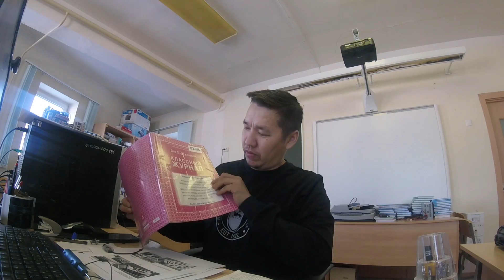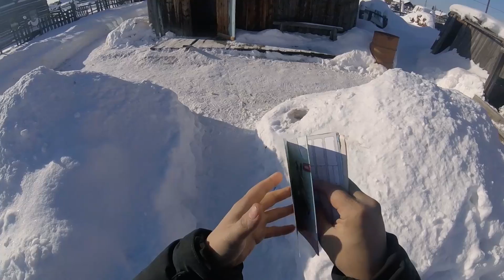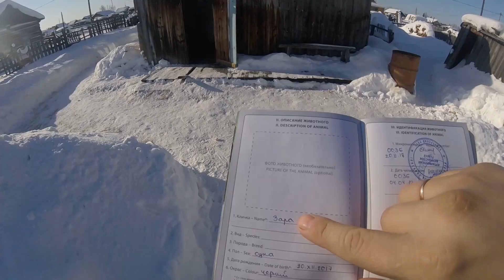Мой обычный день на севере России / Не соскучишься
Как обычно проходят будни в Якутских селах. Думали скучно живут? )) А вообще все очень насыщенно. У нас постоянно разные мероприятии идут. Как внутри села так и в районе и в Республике. Хозяйство тоже требует внимания. Я отвез Зару на ежегодную прививку, съездил на свалку так как у меня мусор накопился. Сходил на тренировки по танцам национальным. Скоро у нас какой то фестиваль будет на районе. Вечером тоже мероприятие внутри села. Шашки и разборка автомата среди предприятий села приуроченная к 75 летию ВОВ.

Помощь каналу:
СБ 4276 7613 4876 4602